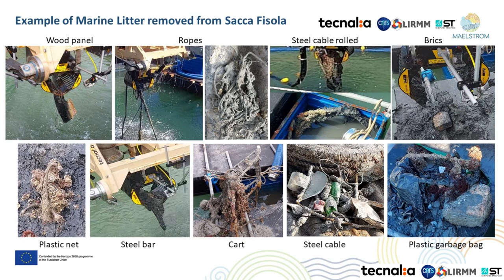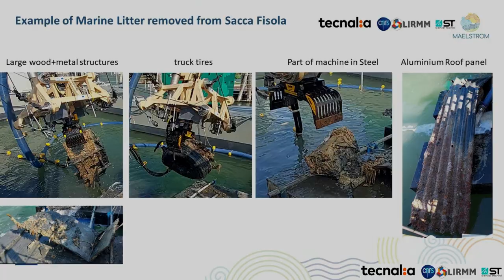Robotic Seabed Cleaning Platform – Removing Marine Litter from Venice Lagoon (Maelstrom Project)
Plastics and marine litter pollution in the Oceans are a major and global issue.

The ideal actions to be pursuit should be avoiding single-use Plastics and impeding waste in general from ending up in the ecosystems. But what to do with the legacy plastics and marine litter already lying on the seabed, that fragments into microplastics and contaminates shells, fishes and humans?

Within the Maelstrom H2020 project TECNALIA (with the collaboration of CNRS-LIRMM, ST ServiziTecnici and CNR-ISMAR) envisioned a radically new solution by adapting the CableRobotics technology to the marine and underwater environment.

We thus created the worldwide first Robotic Seabed Cleaning Platform based on cable robotics technology (patent pending) .

And we are now very proud to unveil this video demonstrating the capabilities of the Robotic Seabed Cleaning Platform to remove marine litter in the Venice lagoon!